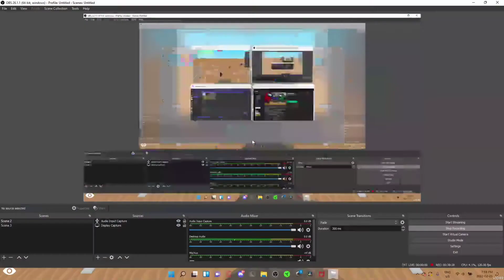[RVL] Philippines vs Hong Kong - Roblox Volleyball 4.2 Season 5 PF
Volleyball League - Season 5 Playoffs
Round 1 North America Division
Ice Blue - Hong Kong | Crimson Red - Philippines

Recorder: ketsu
Editor: alperen821